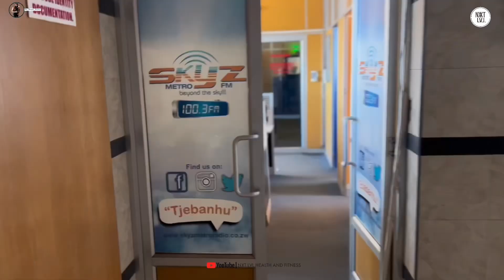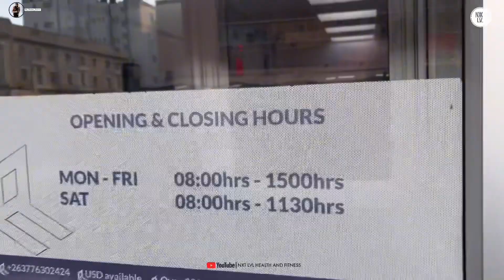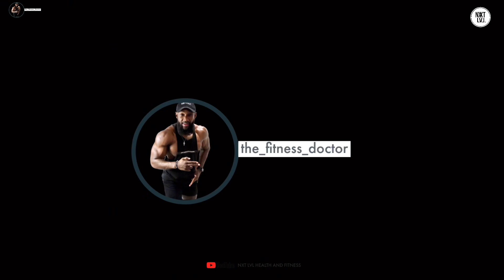A DAY IN MY LIFE |ZIMBABWEAN FITNESS YOUTUBER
I take you on a day in my life and what I do